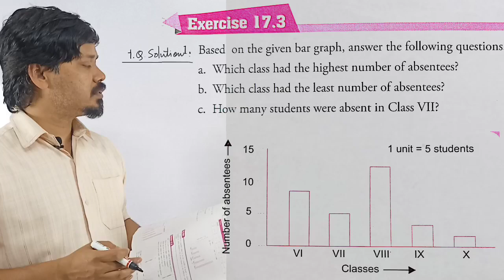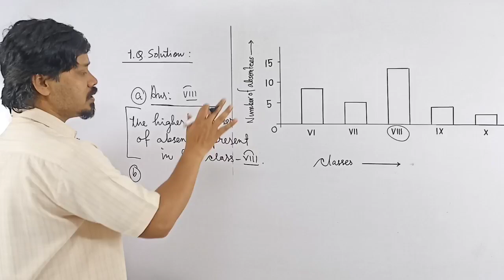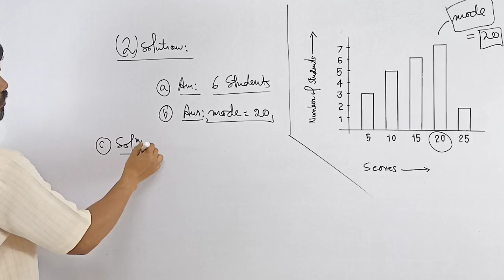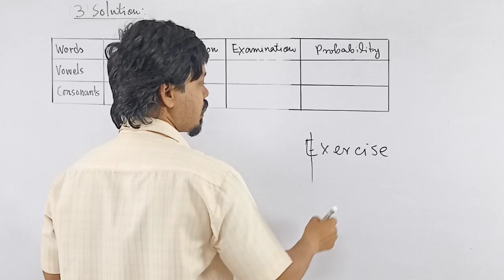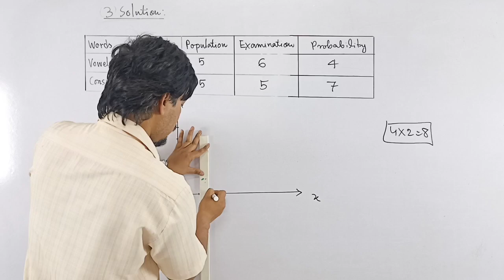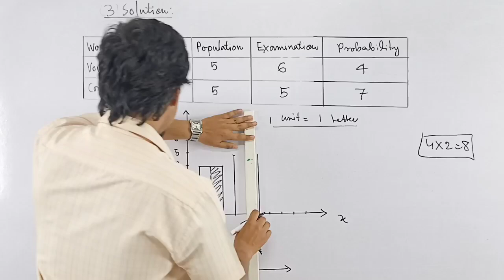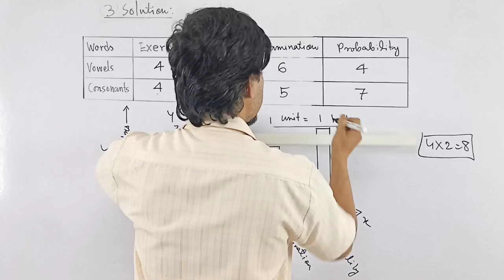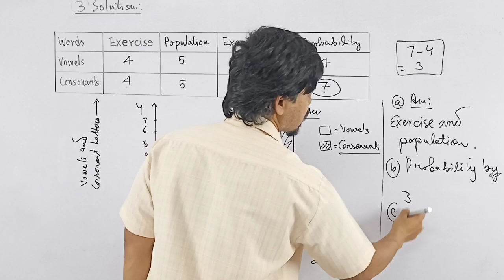Data Handling Exercise 17.3 Complete Solutions| Maths Xpress Class 7 Solutions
Chapter: Data Handling
Exercise: 17.3
Class: 7
Book Name: Maths Xpress Grade 7

Question solved:

Exercise 17.3

1. Based on the given bar graph, answer the following questions.

a. Which class had the highest number of absentees?

b. Which class had the least number of absentees?

C. How many students were absent in Class VII?

2. Based on the given bar graph, answer the following questions.

a. How many students scored 15 marks?

b. What is the mode of the observation?

C. How many more students scored 10 marks compared with those who scored 5 marks?

3. Draw a double bar graph to represent the number of vowels and consonants in the following words.

Exercise, Population, Examination, Probability

Using the double bar graph, answer the following questions.

a. Which words have the same number of vowels and consonants?

b. In which word is the number of consonants higher than the vowels and by how much?

C. Which word has the highest number of vowels?